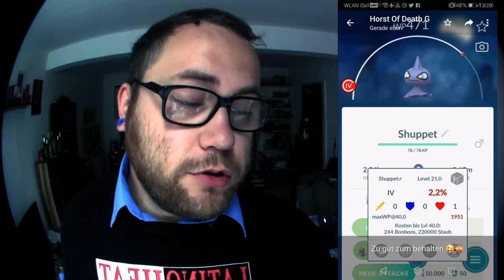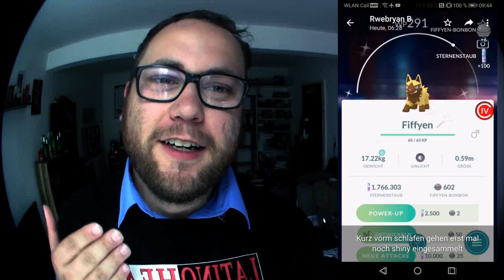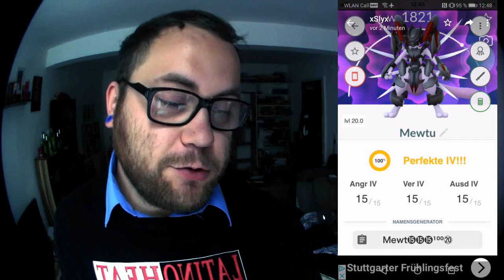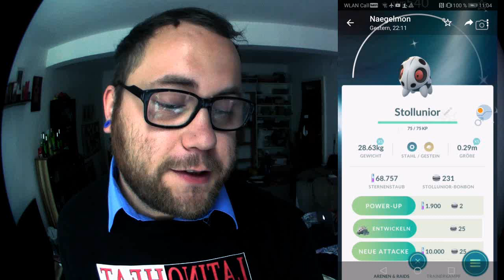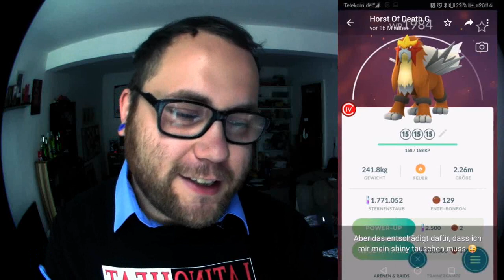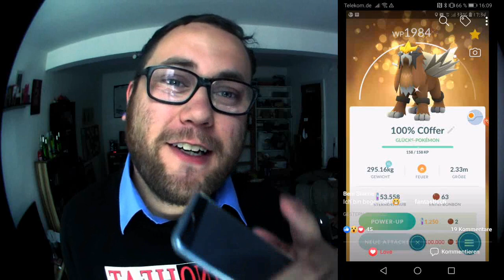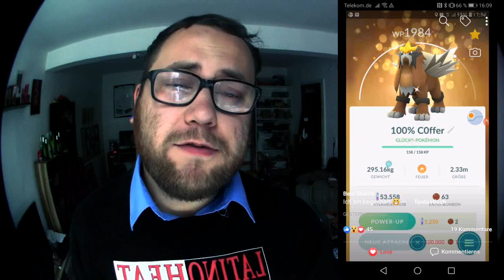RAID am MITTWOCH Vol. 038 | Pokémon GO Deutsch # 375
Viel Spaß